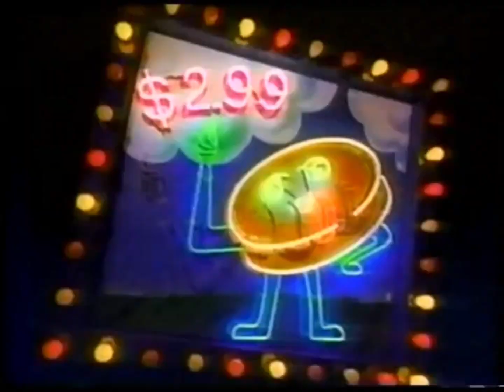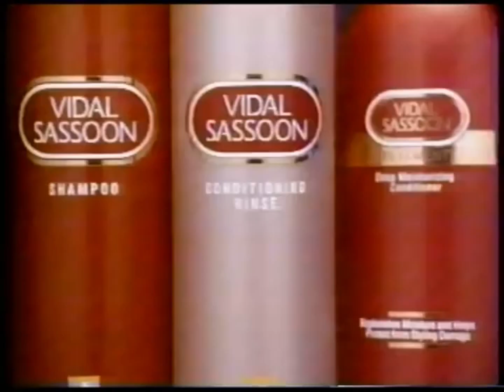Proux - Bay Leaf (MV)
I'm looking for this sample, I know it's soul-ish and from 80s to 90s idk what song though